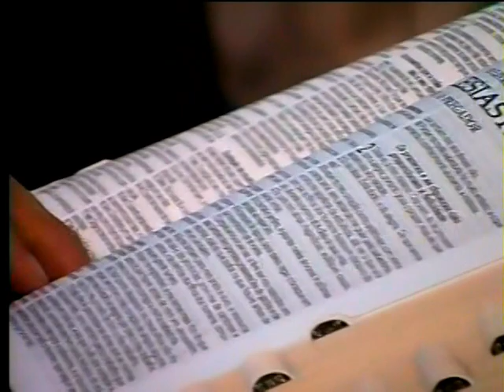AD BOSQUE DAS ACACIAS - CANTORAS IRMA SUZETE, ANDREIA LINS ENTRE OUTROS